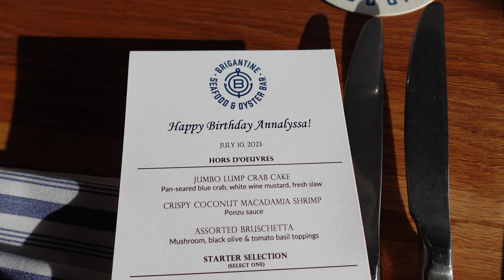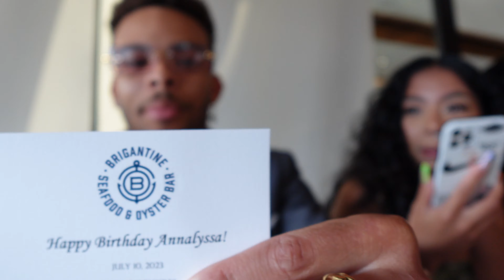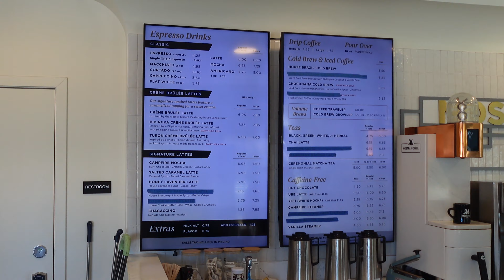July 2023 Vlog ft. Pack with me for Mexico | Birthdays, Barbie Movie Event, & a very social month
July 2023 was a month FILLED with events, parties and just overall things to do! You can say we had a pretty crazy summer and thats only half of what I have filmed! Now that we're nearing the end of summer, I hope you all had a great time and are looking forward to what the next season has to offer! I would say mine was going to Mexico (Mexico Vlog with all of our friends and just having fun!

If you're new to my channel, hi my name is Heaven. I create videos that inspire everyone to pursue their dreams with a dash of relationship and beauty content. Check out my Instagram for outfit inspo, selfies, my adventures and amazing places to eat!

- Lemon8: @heavenborja

I post lots on there so we'll never stay out of touch! @nuhvayuh

Read my article on SDVoyager!